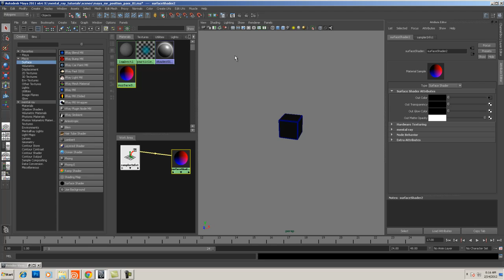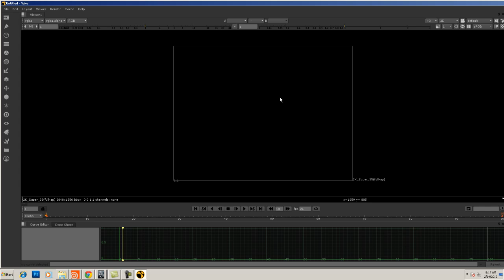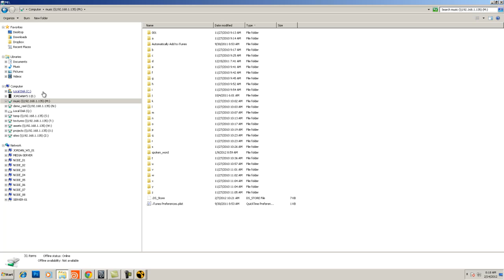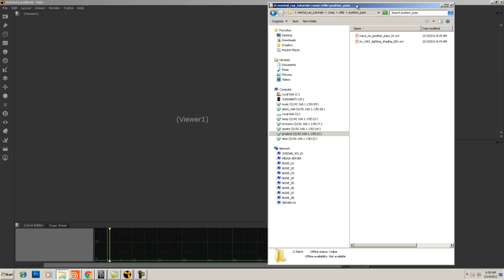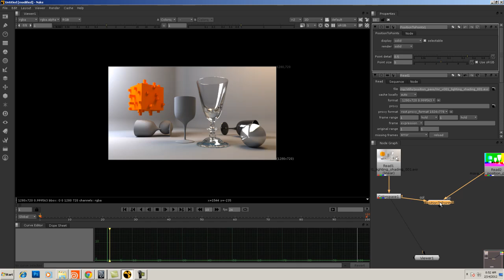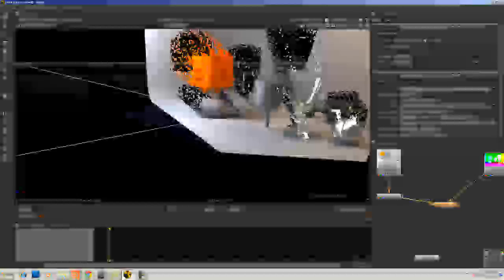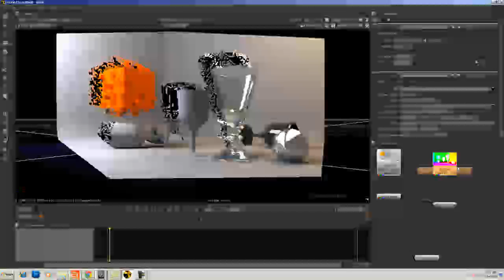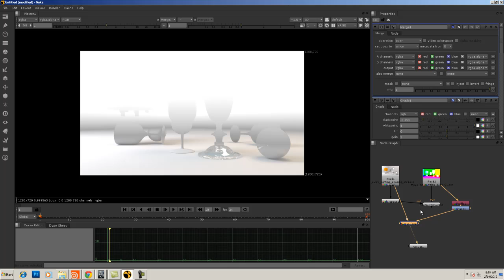Maya - Mental Ray - Rendering A Position Pass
In this video we look at how we can create a position pass within Maya using the sampler info node. We then look at the resulting render in Nuke and see how we can use the position pass to both visualize data and for adding in effects.